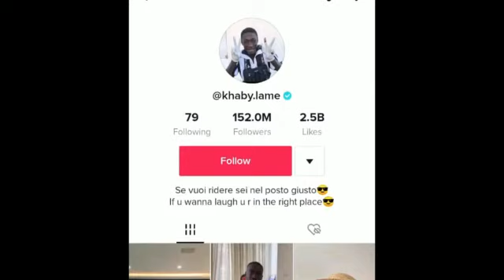who is the biggest social media star | khaby lame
Hi, Everyone hopefully you are all well. My videos is about all categories etc. agriculture, news, politics, travelling, homes, business and including all topic on your demanding and much more.